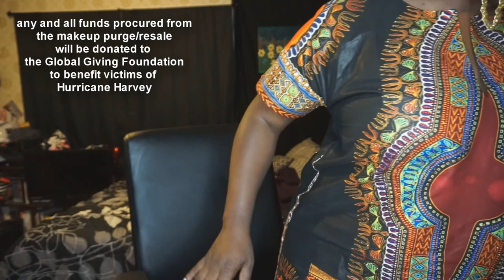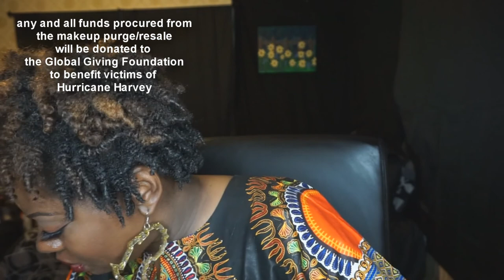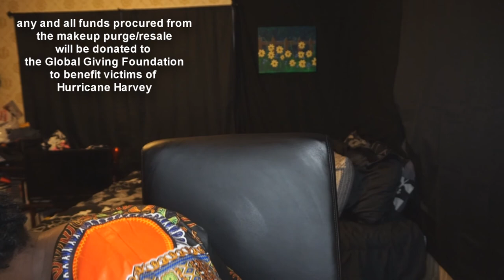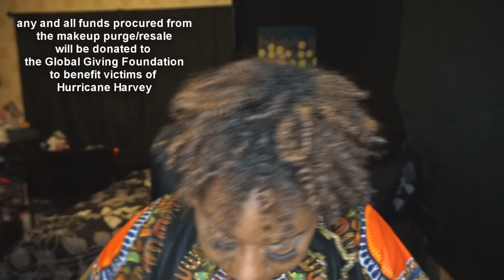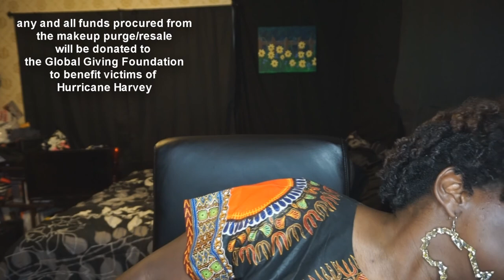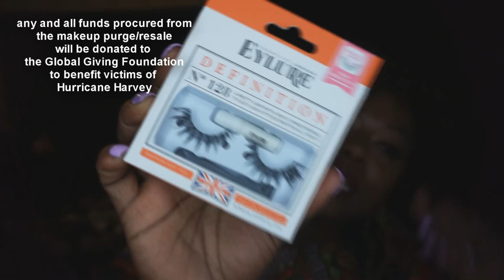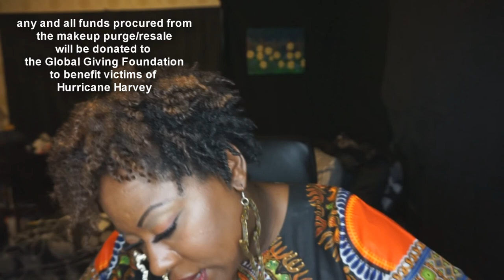End of Summer Makeup De-Clutter Video (and resale)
what's good? how ya doin?  it's ya girl dee, back with another video.

so the time has come to declutter my makeup collection again.  every few months i go through my  makeup collection to get rid of what it is that i don't use/don't want/could benefit someone else.

i'm only dealing with 6 people regarding any resale or donations this time around, so outside of those folks, sorry :) but all proceeds procured will go to the Global Giving Foundation to benefit Hurricane Harvey victims.  Texas, we love you!

but if you're interested to see what i got rid of this time around, feel free to watch! and as always, thank you for dropping by.

(edit:  the following items have been claimed
--naked shapeshift palette
--all lashes
--urban decay smoked palette
--wet n wild brushes
-- eyeliners
--dior mascara
--becca primer
--shea moisture mud mask
--strobe cream
--papa don't peach
--nyx happy birthday palette
--smashbox primer
--gerard cosmetics lippies
--colourpop lippies
--enlite skincare)

this means a minimum of $100 is being donated to victims of Hurricane Harvey!  thank you!)